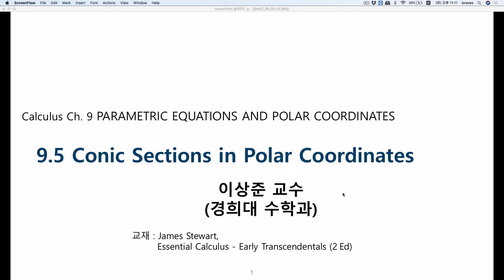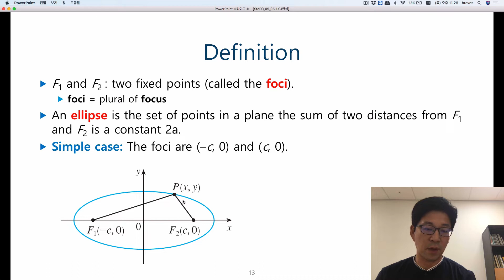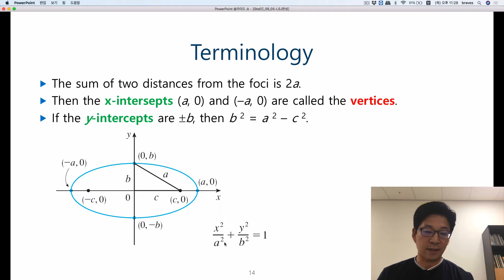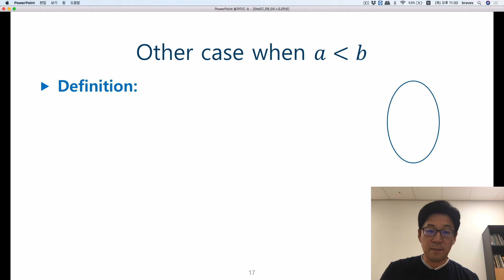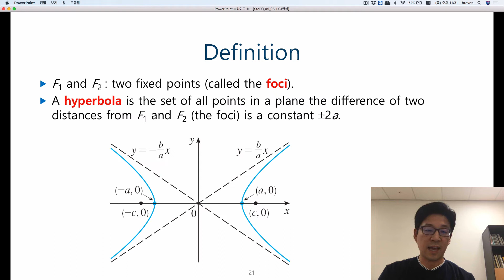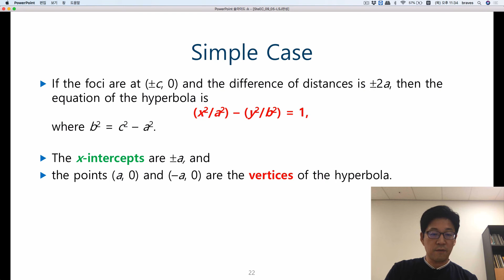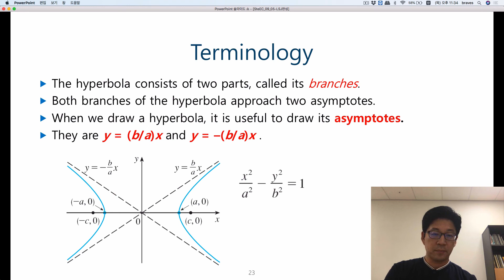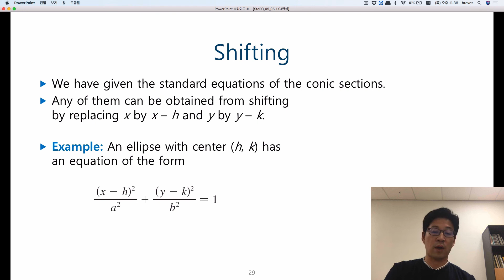스튜어트 미분적분학2: 9.5절-2 타원의 방정식이란? 쌍곡선의 방정식이란? [미적분학, 미적분]